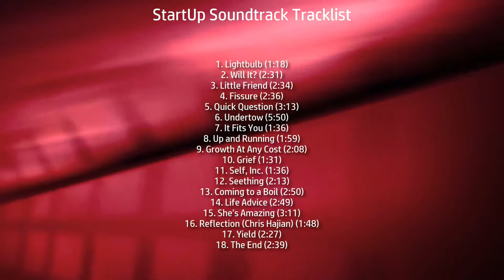StartUp Soundtrack Tracklist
StartUp Music Soundtrack Tracklist
Amazon Digital
Amazon Digital (UK)

Audiotrack in video - Silent Partner 'Hemispheres'